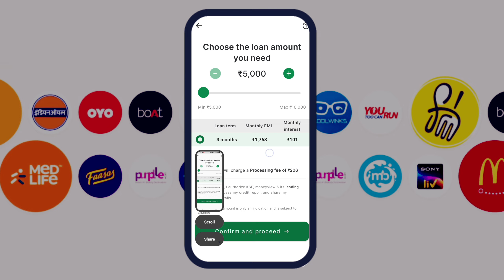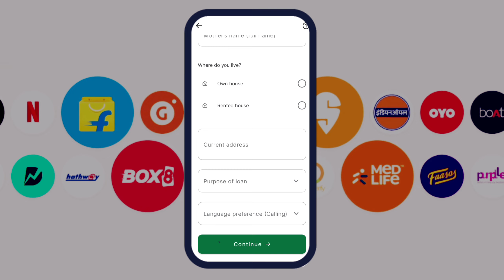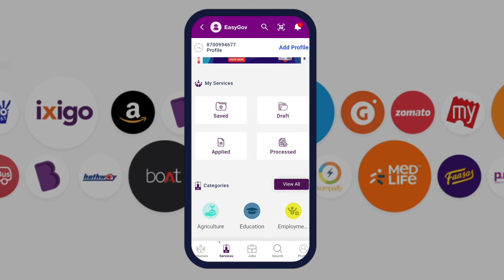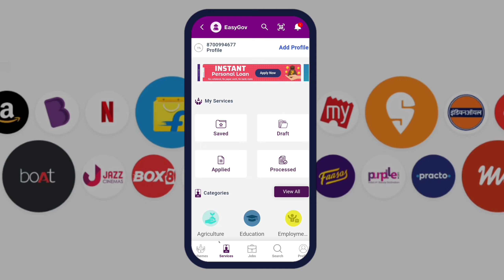( jio sim card ) ( se instant personal loan without income )jio